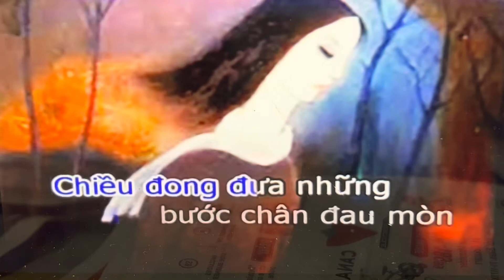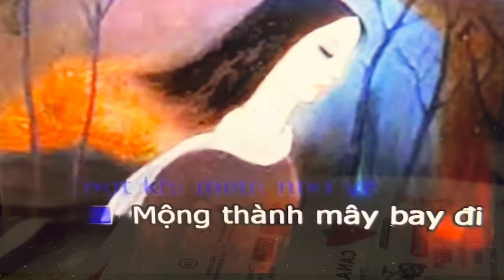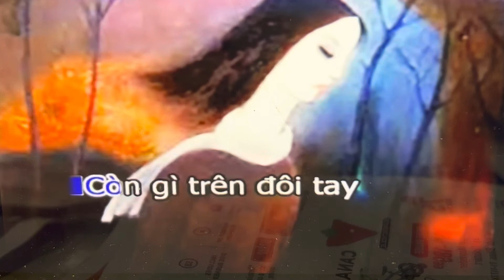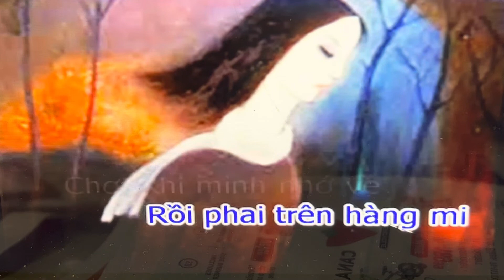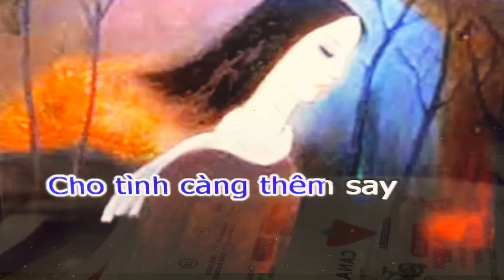May 27, 2022